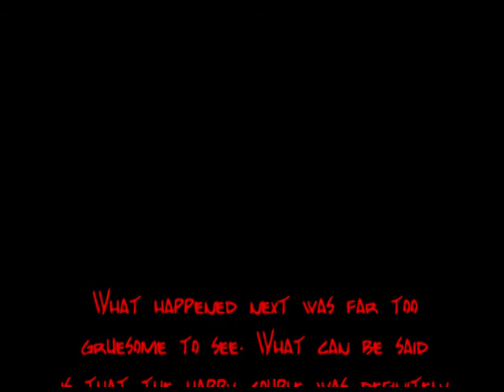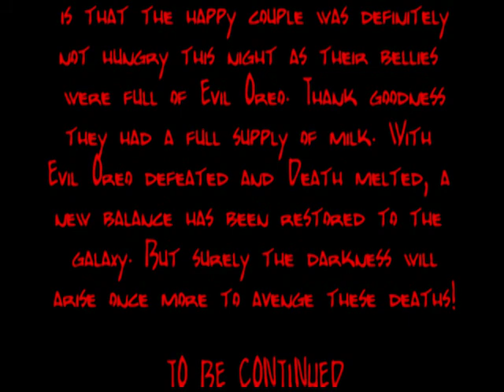Blood Shed 2: Revenge of Cookie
Our happy couple returns, this time pursued by Evil Oreo and Death to avenge Oreo's brother.